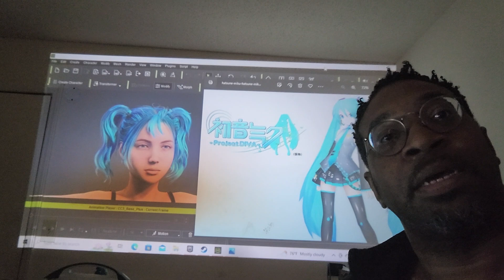3D Design Video PT25 Showing off my 4th character 🎮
3D Design Video